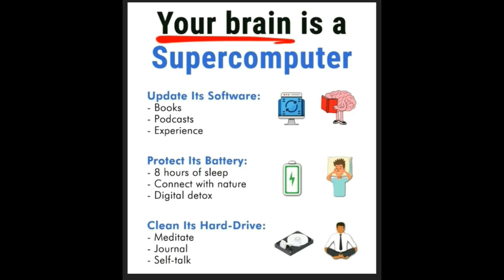Your Brain is Super Computer